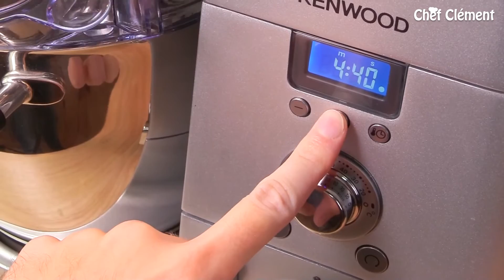Recette au COOKING CHEF : Sabayon à l'amaretto, billes de melon et spéculoos - Chef Clément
Un sabayon réussi à la perfection, onctueux et délicatement parfumé à l'Amaretto ; servi ici dans des verrines agrémentées de billes de melon et brisures de spéculoos. Coloré au chalumeau juste avant de partir, je vous laisse imaginer l'avalanche de saveurs qui s'en dégage.. un régal.

[Cours de cuisine en ligne à la demande et cours de cuisine webcam]

►► Retrouvez le robot Cooking Chef par Kenwood sur Amazon

♥ Chef Clément sur FACEBOOK - Page Officielle / Plus de 130 000 abonnés

► Ingrédients pour 3 à 4 verrines : 4 jaunes d’œufs / 40 g de sucre / 40 g d'Amaretto / 1 gousse de vanille / Un demi melon / Quelques biscuits spéculoos

☺ Merci de votre fidélité et à très bientôt sur ma chaîne Youtube Chef Clément ! N'hésitez pas à aimer et commenter la vidéo avant de partir. ;)